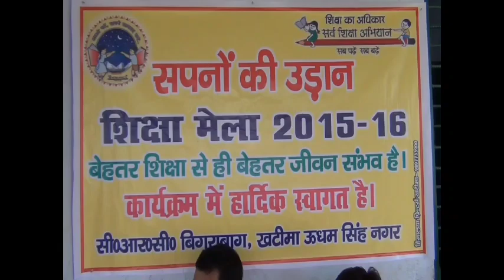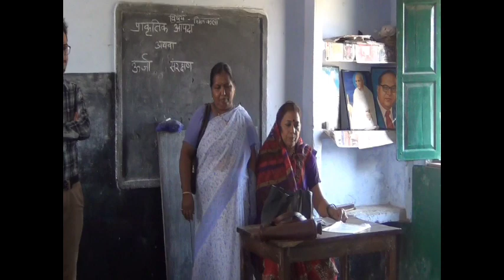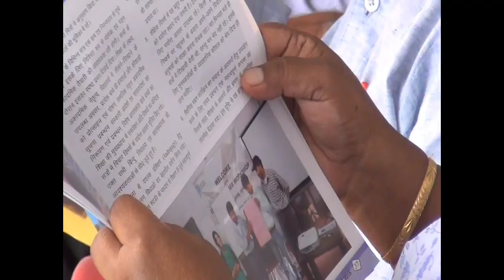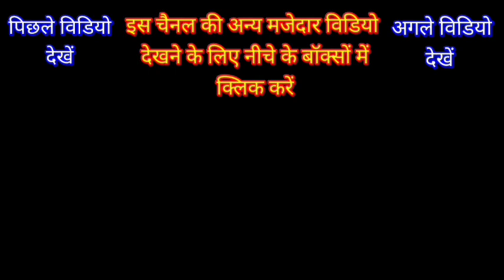Sapanon ki udan ll सपनों की उड़ान ll ब्लॉक खटीमा सन 2015